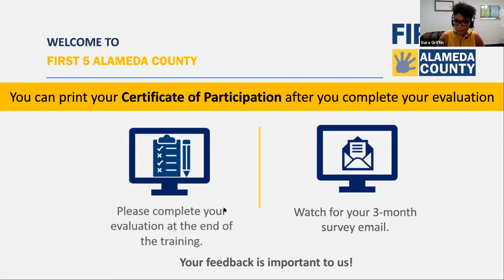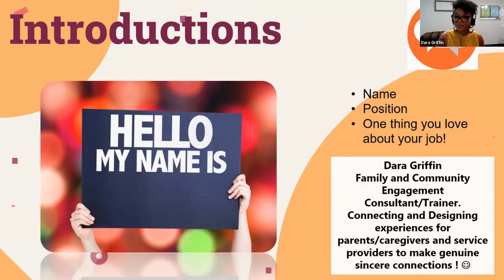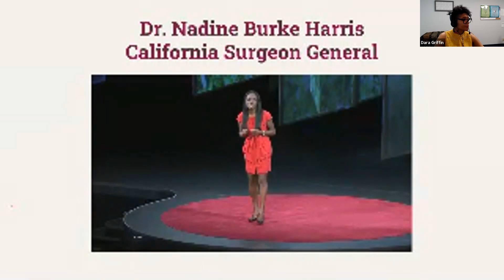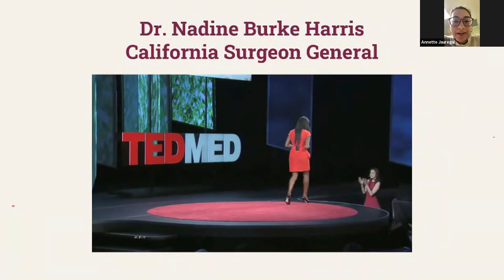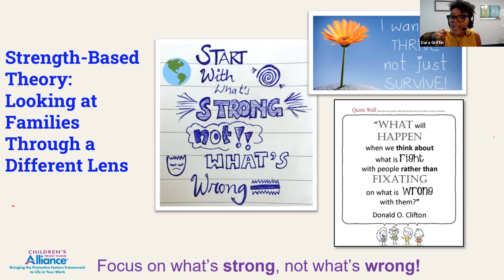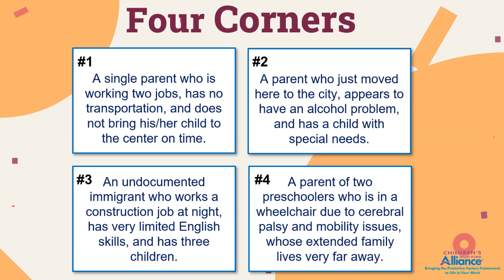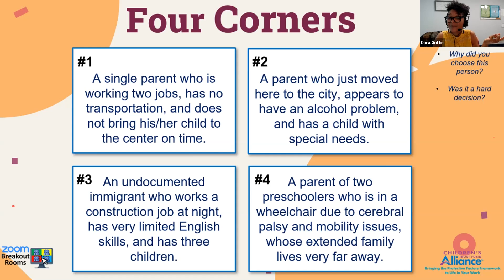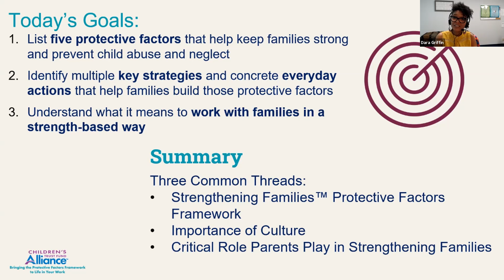Deeper Dive Strengthening Families™ Protective Factors - Intro to Protective Factors & Framework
The Deeper Dive is an experiential training series designed to help individuals working with families with embedding the Strengthening Families™ Protective Factors Framework as an overarching paradigm for supporting families. In Part 1, we will learn about the Protective Factors and the Strengthening Families Framework.

About the presenter:
Dara Griffin, DDG Training and Consulting, first attended a Parent Cafe in 2008 and has been involved with the Strengthening Families movement ever since. Dara consults with organizations and systems that wish to authentically engage families and communities and has worked with several Project LAUNCH grantees across the country assisting with the implementation of the Café approach and accompanying professional development, training and technical assistance to enhance engagement and parent/provider relationships. Before consulting in the family strengthening arena, Dara was a sales and marketing professional in the Human Resources and Pharmaceutical Industries. She holds a Bachelor of Science degree in Education and Social Policy with a concentration in Human Development from Northwestern University in Evanston, Illinois